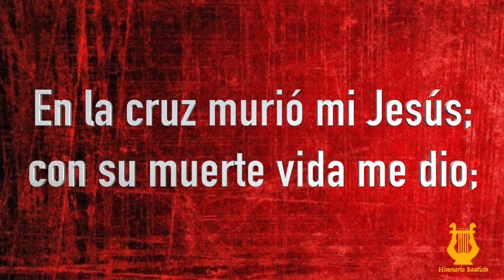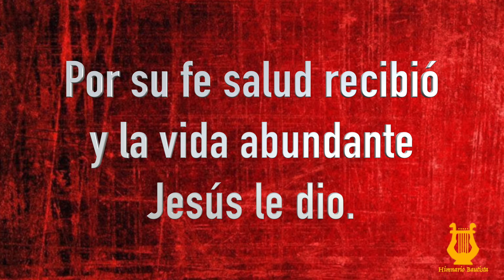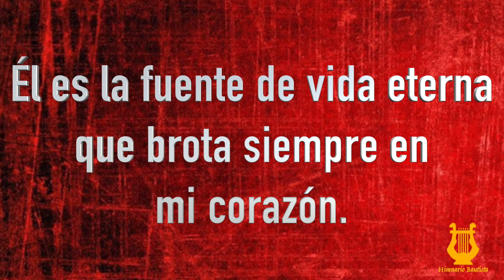178 - Vida abundante (Pista/Letra Himnario Bautista)